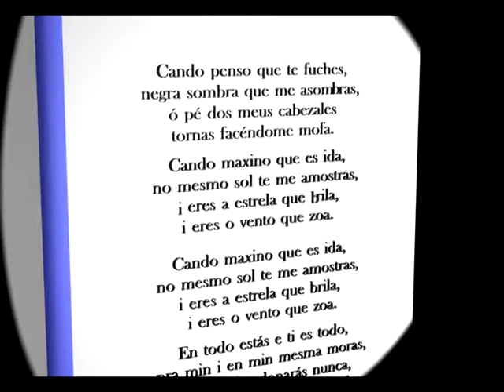Spot de la biblioteca del I.E.S. Francisco Aguiar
Spot promocional en 3D para la biblioteca del instituto público Francisco Aguiar de Betanzos.

Dirección: Jesús Ferrer

Guión: Jesús Ferrer
Basado en una idea original de: María Ferrer, Iria Dopico, Ángela Mariño y Miguel Ángel Platas

Animación en 3DStudio Max: Jesús Ferrer